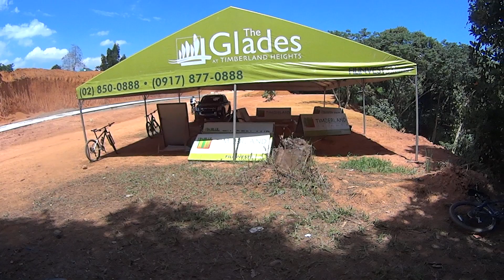ActionCam - Timberland Green Zone Exit